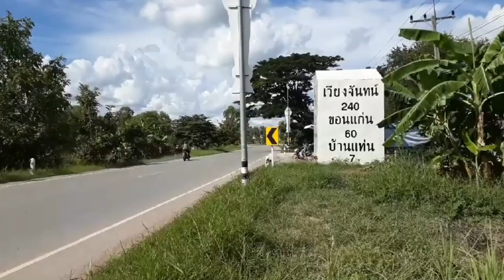บุกพิสูจน์! “ปั๊มน้ำมัน”ชัยภูมิ สาเหตุหลักทำ“สมรักษ์”โดนพิทักษ์ทรัพย์ ชาวบ้านเผยขายทิ้งมานานแล้ว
บุกพิสูจน์! “ปั๊มน้ำมัน”ชัยภูมิ สาเหตุหลักทำ“สมรักษ์”โดนพิทักษ์ทรัพย์ ชาวบ้านเผยขายทิ้งมานานแล้ว 24/09/2018